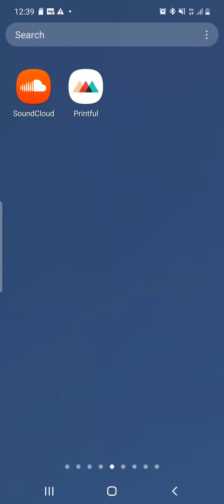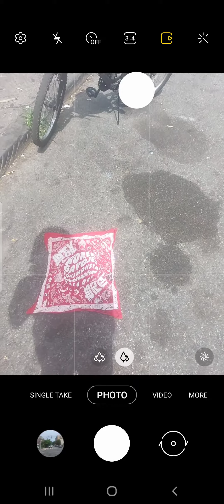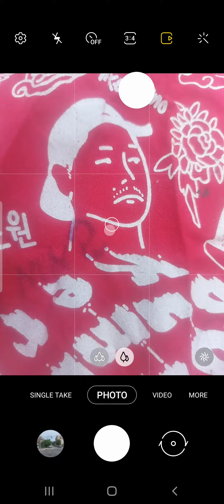Aug Or 21 Streee 6 +